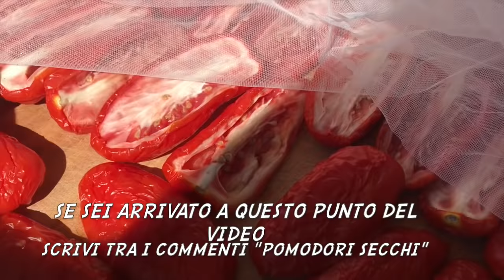Pomodori secchi una prelibatezza, eccovi la ricetta originale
Ecco a voi  la vera ricetta pugliese dei pomodori secchi

📱IPHONE 11 PRO MAX